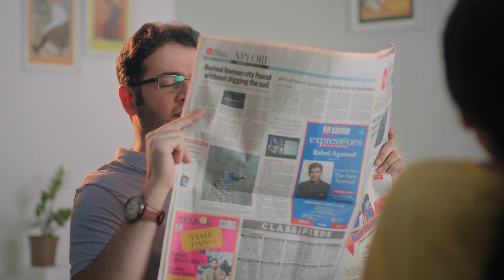HIMALAYA BABY - DIAPER FILM